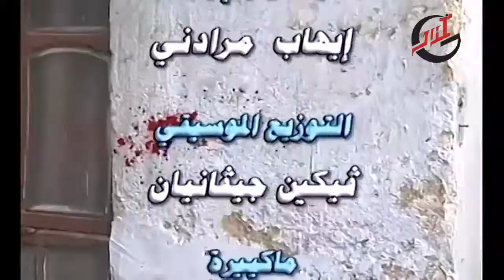مسلسل حاجز الصمت ـ الحلقة 22 الثانية والعشرون كاملة HD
مسلسل سوري يعالج كموضوع أول مرض السيدا وتبعاته الهدف الأساسي لهذا العمل هو كسر حاجز الخوف قبل حاجز الصمت بالنسبة لمرض السيدا (الإيدز)، من خلال قصة سلمى الباحثة الاجتماعية التي تهتم بالتواصل مع كل الشرائح التي تعاني أزمات بسبب المجتمع الذي تعيش فيه. سلمى أرملة تعيش مع بنات أخيها ولها ولد وحيد يدرس في فرنسا. مسلسل من إخراج يوسف رزق كما تم تصوير جزء ثاني بعنوان الخط الأحمر مع عودة ممثليه وشخصيات جديدة.
بطولة:
قيس الشيخ نجيب.
نادين.